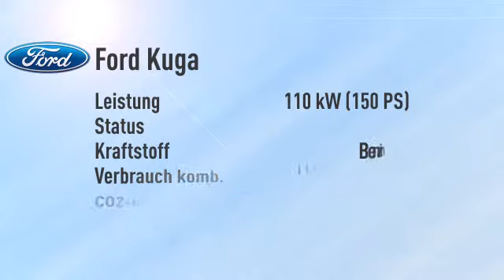Ford Kuga Kuga 1.5 EcoBoost 4x2 Titanium -26%